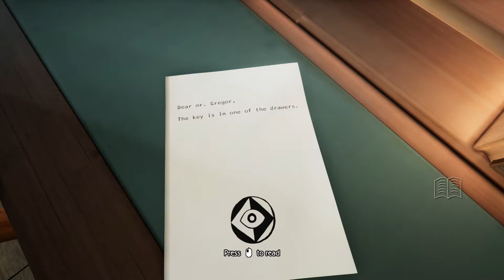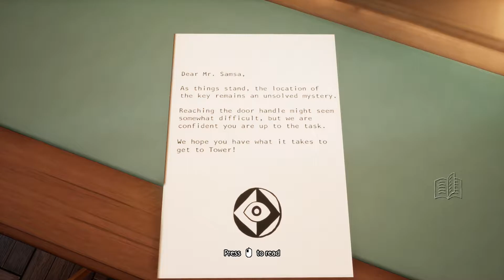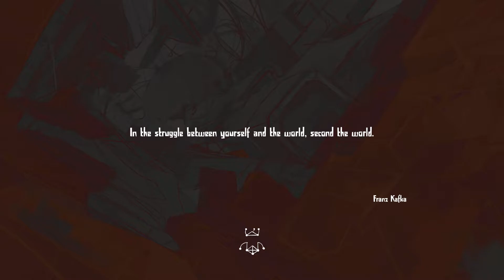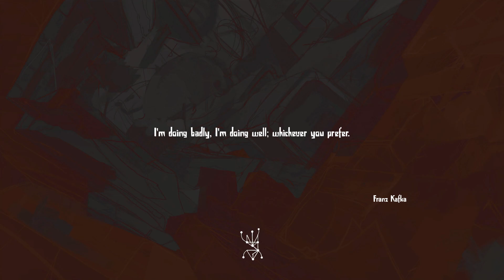Metamorphosis Gameplay / The beginning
Play as Gregor, turned into a tiny bug, and set out on an extraordinary journey to unravel the mystery of your transformation. Metamorphosis is a first person adventure set in a surrealist world where your newfound abilities are your last and only hope for redemption.